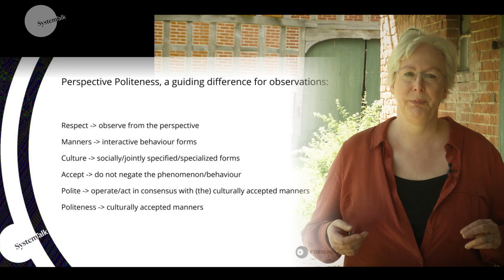SystemTalk #6 - Perspective Politeness - Let's think about it...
Are respect, politeness and acceptance outdated concepts or can we not perhaps use them particularly well today?
Gitta shows in this SystemTalk how to construct a contemporary and globally functioning perspective on politeness with FORMWELT. We follow her through the construction process and see how calm, prudent and multi-perspective thinking can lead to clear and connectable concepts.

Language: English
(c)2019 by FORMWELT Media & MEDIA BRICKS, Berlin